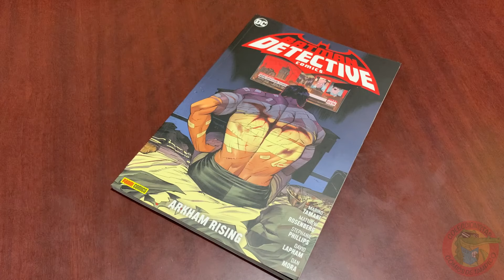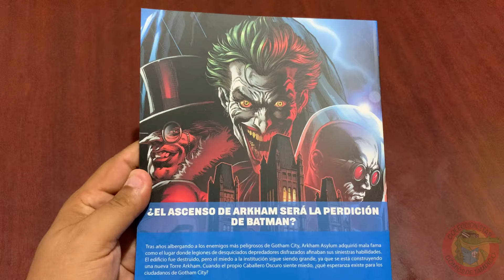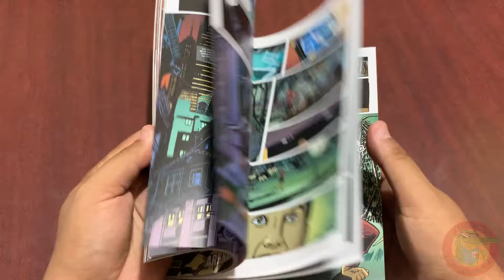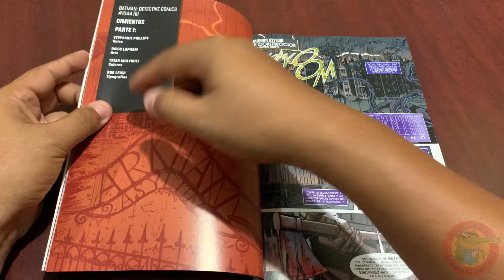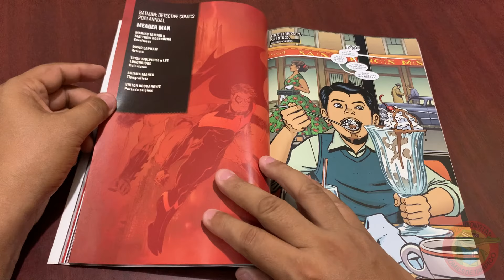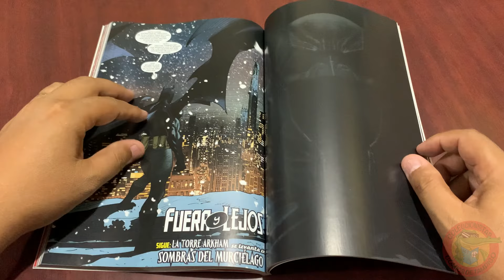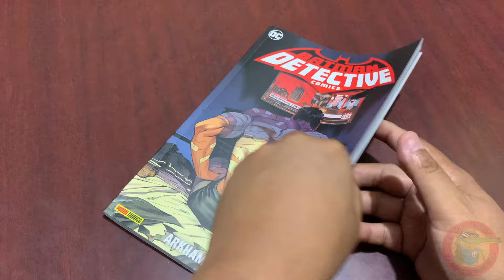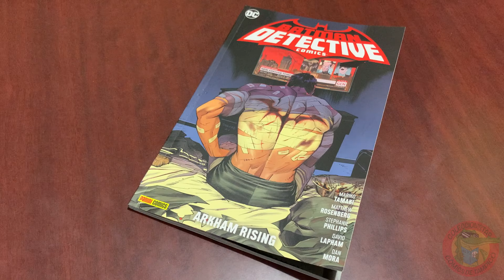BATMAN DETECTIVE COMICS Tomo 1 Arkham Rising DC PANINI México Full review #437